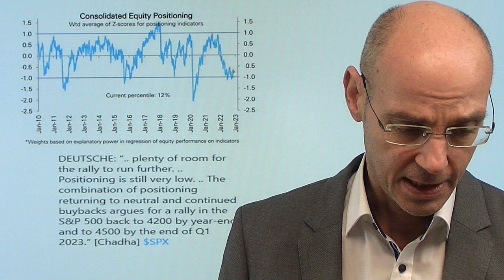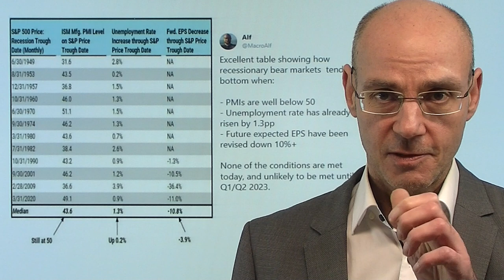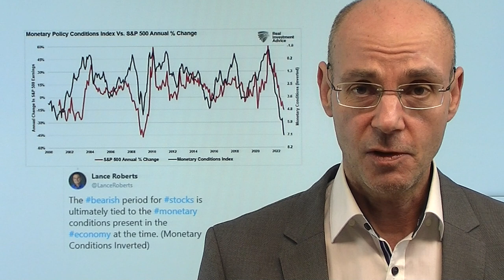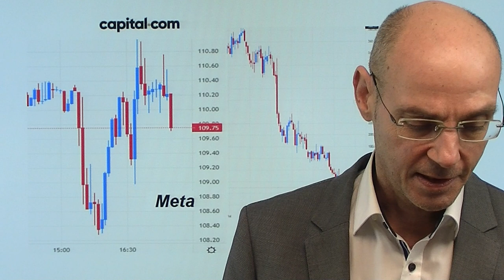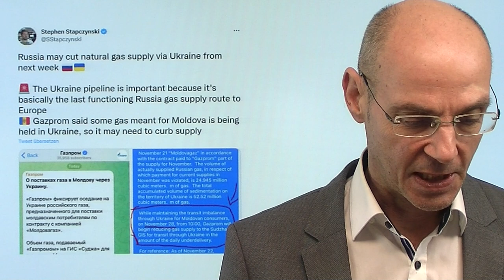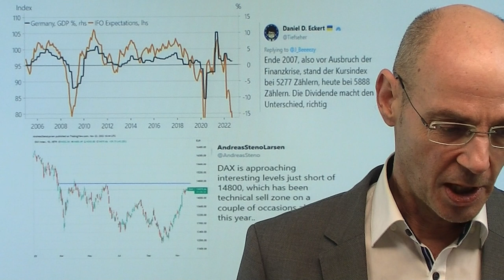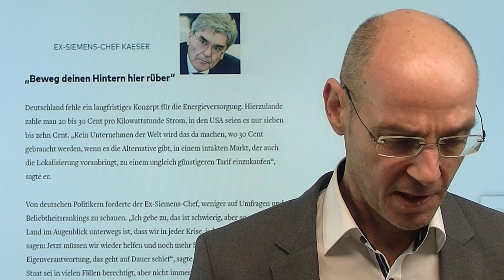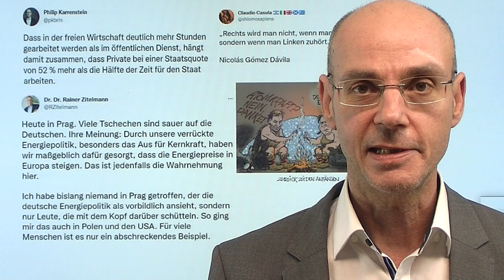Aktien: Wann endet dieser Bärenmarkt? Marktgeflüster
Hinweise aus Video:

1. Diesel als weltweit wichtigster Treibstoff droht knapp zu werden

2. EU schlägt Gaspreisdeckel vor, der keiner ist – ein Witz

Wann endet dieser Bärenmarkt bei Aktien? Dann, wenn die Fed umsteuert und die Zinsen nicht mehr anhebt bzw. sogar wieder senkt? Die Börsengeschichte zeigt, dass das eher nicht der Fall ist - vielmehr Aktien zunächst noch weiter fallen, wenn die Fed die Zinsen nach vorherigen Anhebungen wieder senkt. Der Grund: die Wirtschaft schwächte sich in diesen Phasen so stark ab, dass auch die Aktienmärkte unter Druck kamen (weniger Umsatz und Gewinn für Unternehmen). Das spricht dafür, dass der Bärenmarkt noch nicht vorbei ist - zumal die Fed absehbar wohl die Zinsen (wenn auch in kleineren Schritten) weiter anheben und die Bilanzsumme reduzieren wird. Ohnehin mißfällt der US-Notenbank jede größere Rally, wie Jerome Powell nun schon mehrfach klar gemacht hat..